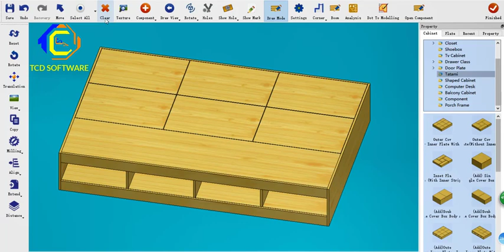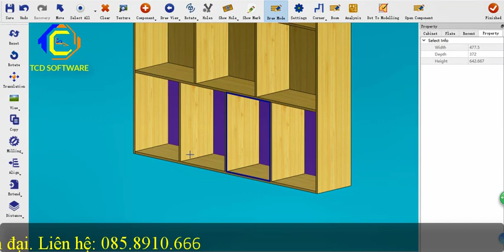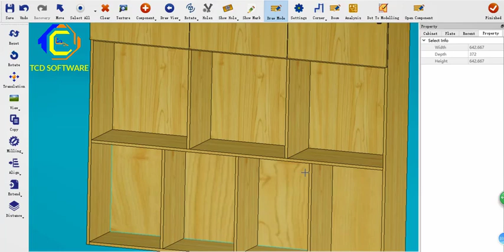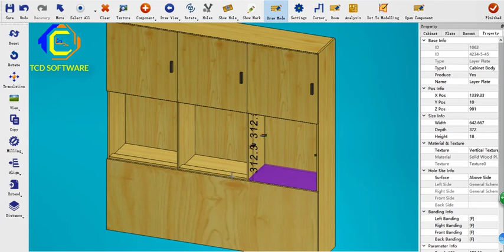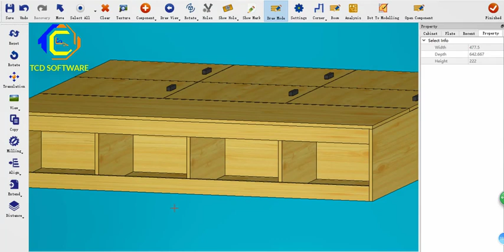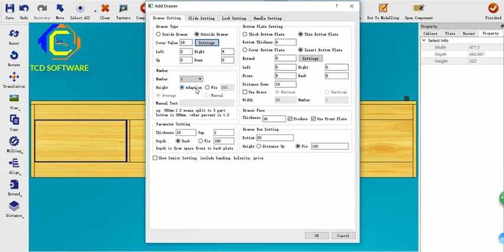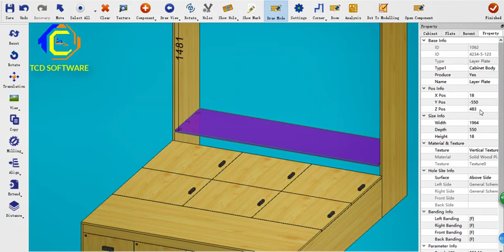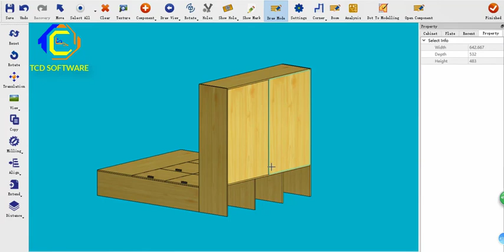XXY Designer- Hướng dẫn thiết kế giường hiện đại (Phần 1)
Hướng dẫn các bạn các dựng Giường (có giá sách đầu giường) bằng Phần mềm thiết kê nội thất chuyên dụng Xin Xiao Yuan (XXY) !

- XXY vẽ tấm ngang, dọc, hậu,... siêu tốc!
- XXY tích hợp hệ thống phím tắt đầy đủ, nên trong quá trình thiết kế sẽ giúp việc thiết kế của bạn rất nhanh!

- Một số phím tắt được dùng nhiều:
1.  Alt + 1 = Căn lề trái          2. Alt + 2 = Căn lề phải
3. Alt + 3 = Căn lề dưới         4. Alt + 4 = Căn lề trên
5. Alt + 5 = Căn lề trước       6. 4. Alt + 6 = Căn lề sau
. (Mình sẽ úp đầy đủ nếu các bạn cần)!

Chúc các bạn có những trải nghiệm mới thú vị, vui vẻ!*